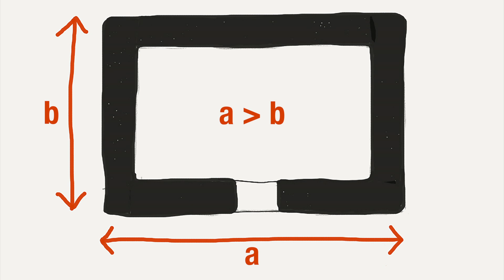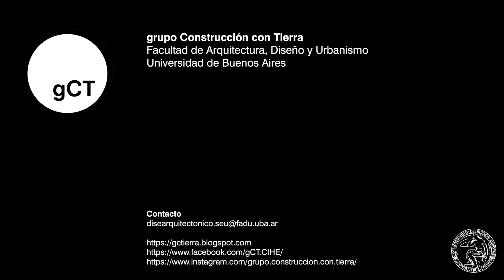Chullpas: arquitectura andina de tierra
En agosto de 2019 visitamos las chullpas de Culli Culli y las que están próximas a Cóndor Amaya. No existe una traducción exacta de la palabra aymara "chullpa" al castellano, pero algunos se refieren a estas construcciones como "torres funerarias". Hitos del paisaje andino y herencia cultural aymara, las chullpas presentan una técnica peculiar de construcción en tierra que tiene como base un único elemento constructivo.

gCT

Delaveris, Irene: Documental: Nuestro Patrimonio - Chullpares de Kaque Marka, El Alto - Bolivia

Kesseli, Risto y Pärssinen, Martti: Identidad étnica y muerte: torres funerarias (chullpas) como símbolos de poder étnico en el altiplano boliviano de Pakasa (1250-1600 d. C.)

Si encontraste útil este contenido y considerás hacer alguna donación, te dejamos la siguiente información:
- Mercado Pago (Argentina) alias: bando.tour.almas.mp / CVU 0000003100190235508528